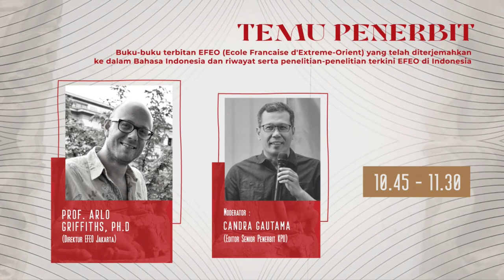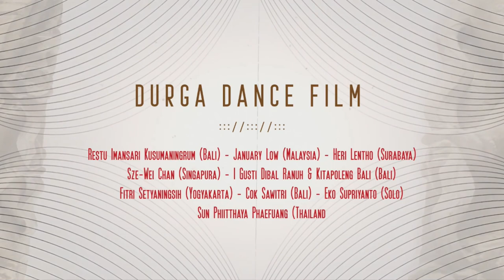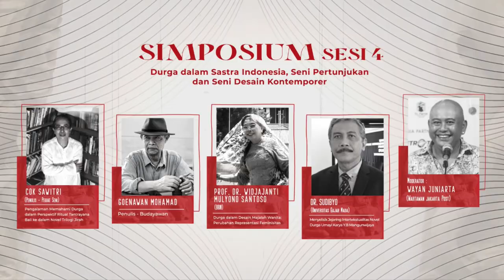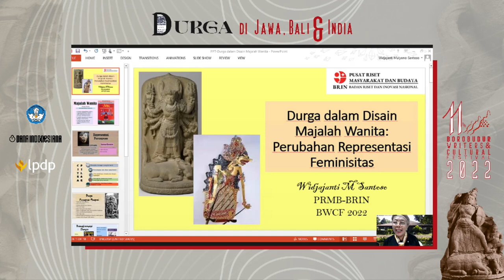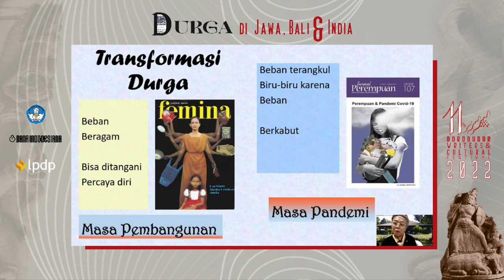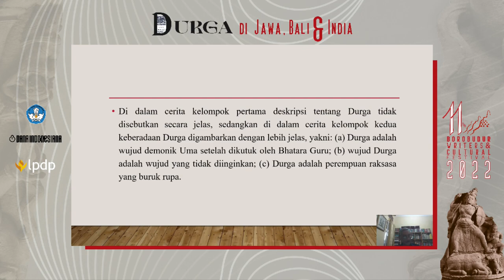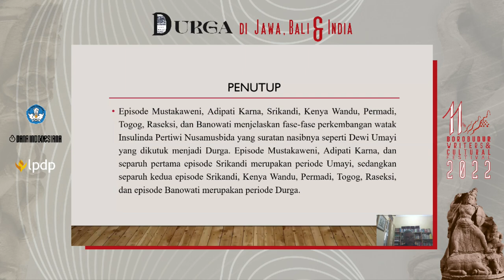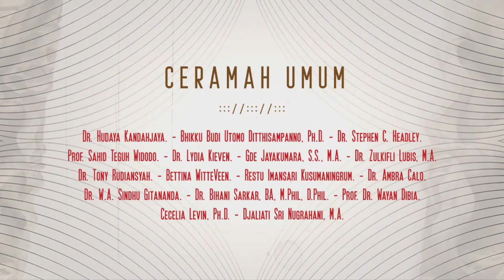BWCF2022_SIMPOSIUM - 4_27 NOV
Dokumentasi program Simposium - 4, The 11th Borobudur Writers and Cultural Festival 2022.

"Durga dalam Sastra Indonesia, Seni Pertunjukan dan Seni Desain Kontemporer"

Pemateri:

Cok Sawitri (Penulis - Pegiat Seni)
Pengalaman Memahami Durga dalam Perspektif Ritual Tantrayana Bali ke dalam Novel Trilogi Jirah

Goenawan Mohamad (Penulis - Budayawan)
Tentang Kali

Prof. Dr. Widjajanti Mulyono Santoso (BRIN)
Durga dalam Desain Majalah Wanita: Perubahan Representasi Feminisitas

Dr. Sudibyo (Universitas Gajah Mada)
Menyelisik Jejaring Intertekstualitas Novel Durga Umayi Karya Y.B Mangunwijaya

Moderator: Wayan Juniarta  (Wartawan jakarta Post)